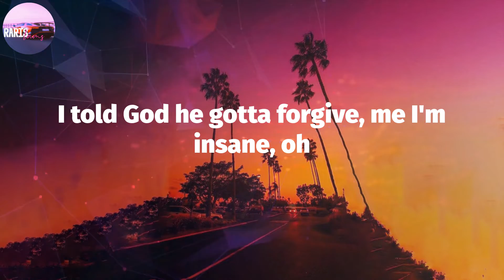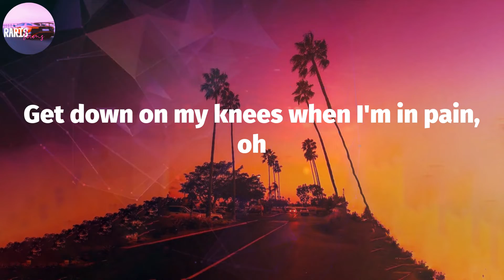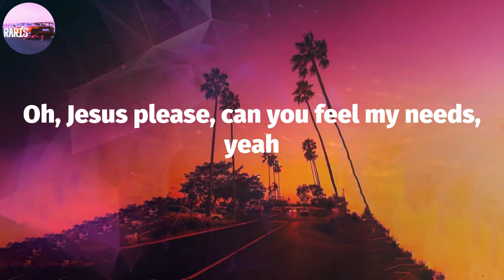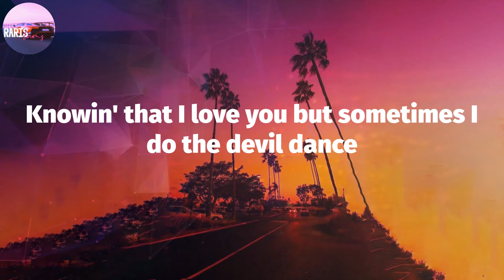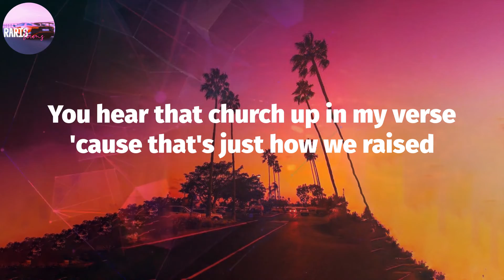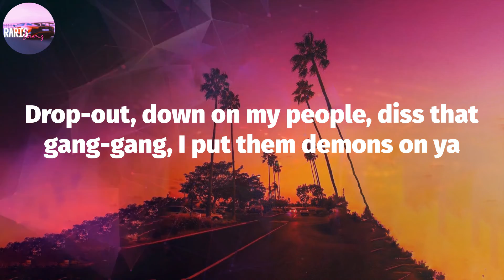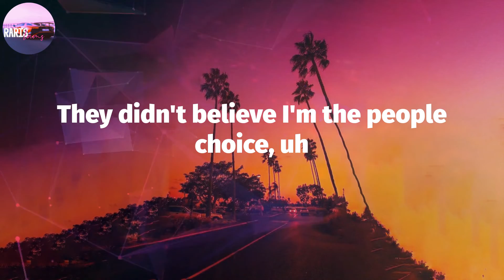MO3 - Outside (Lyric Video)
Outside Lyrics:
Yeah, yeah